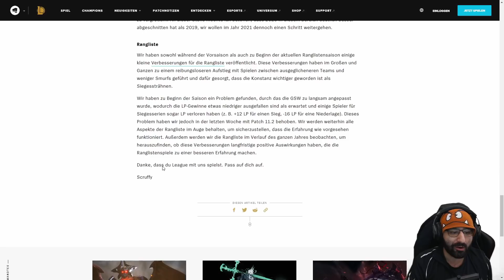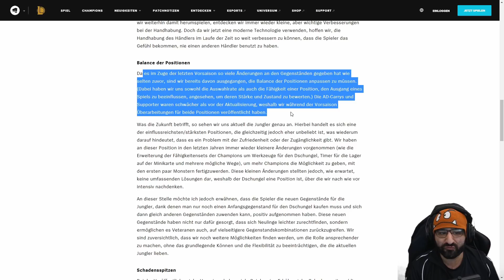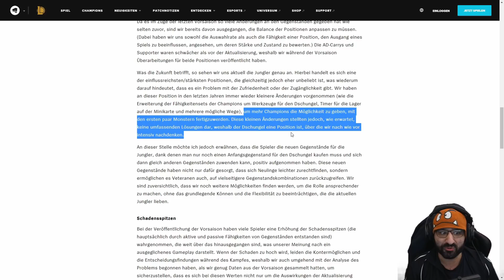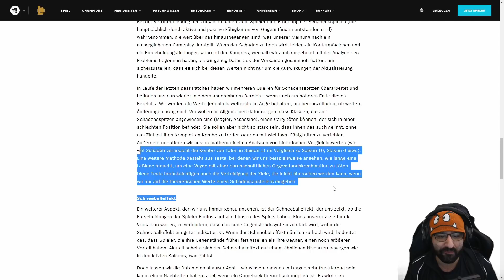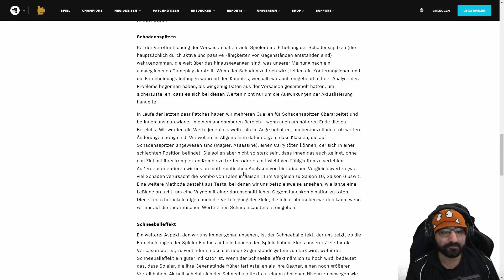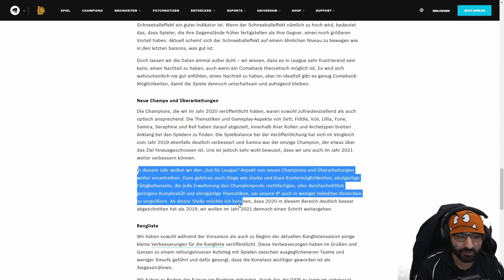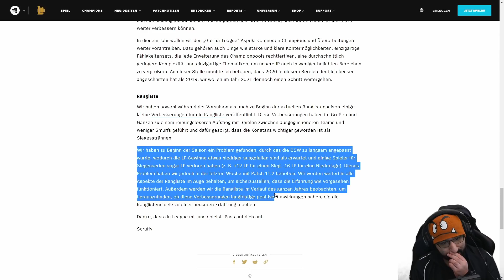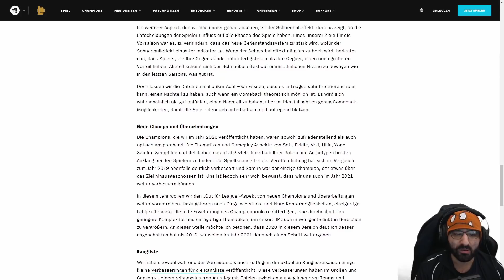Jungle Rework Nr: 101212 kommt!